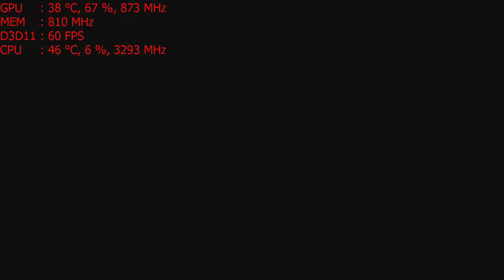Minecraft Part 2 on the Nvidia GT 1030 : PC 1080p Max ; Intel i5 2400